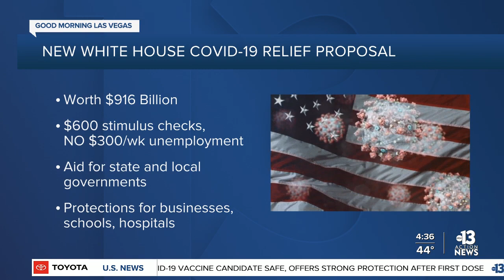New White House COVID-19 relief proposal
The White House is offering up a new COVID-19 relief proposal to democrats. The deal is worth $916-billion.